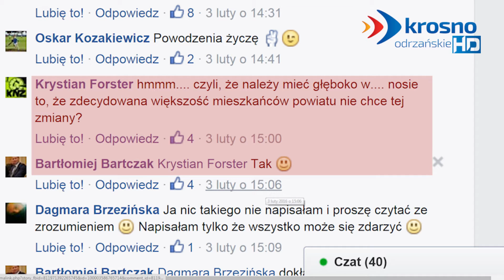Konsultacje do kosza? - 12.02.2016 r. - krosno24.tv